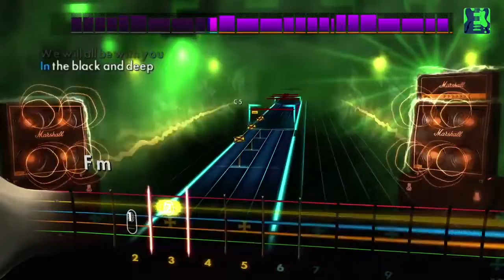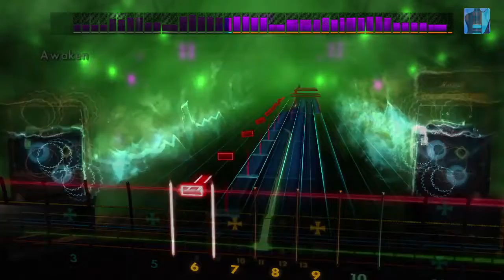Rocksmith 2014 Edition DLC - Dethklok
Learn to play three death metal hits by the most brutal band in existence, Dethklok! “Thunderhorse,”  “Go Into The Water,” and “Awaken” by Dethklok will be available today on Xbox Live, PlayStation Network, and Steam. See the tunings and arrangements below.

“Thunderhorse" – C Standard – Lead/Rhythm/Bass
“Go Into The Water” – C Standard - Lead/Rhythm/Bass
“Awaken” – C Standard– Lead/Rhythm/Bass